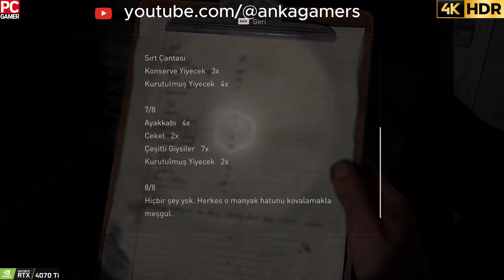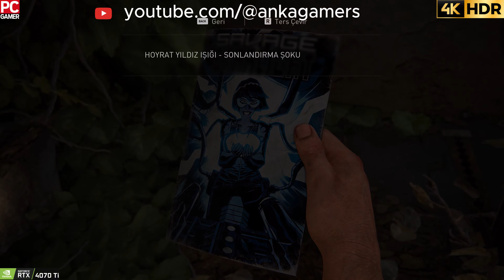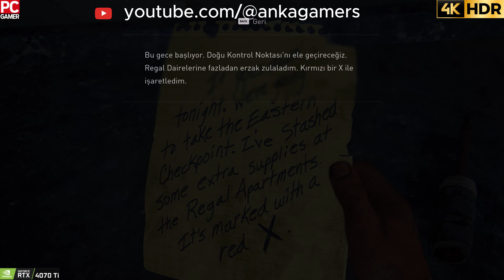The Last of Us Part I [4K HDR] Bölüm-7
The Last of Us Part I da Şifre Olmadan Kasa Nasıl Açılır?
The Last of Us  - All Safe Codes and Combinations (All Safe Locations)
Development was led by game director Matthew Gallant and creative director Shaun Escayg, replacing original directors Bruce Straley and Neil Druckmann, respectively. The game was completely rebuilt to take advantage of the upgraded technology, requiring new animations, art direction, and character models to align with the vision of the original game's development team. The visual departments analyzed the original game, including its cutscenes and narrative beats, to identify crucial storylines and their original direction and purpose. The team expanded upon the gameplay, technology, and accessibility features of The Last of Us Part II (2020), using its game engine and building upon it with the updated technology. The game's cutscenes feature audio descriptions, for which the developers collaborated with Descriptive Video Works. The game supports 3D audio, as well as the haptic feedback and adaptive triggers of the DualSense controller.
Merhaba Ben Alican, Zaman zaman çektiğim videolarda sizlerle birlikte oluyor. Youtube Türkiye oyun videoları için her gün yeni video yüklüyorum. Kanalımda oyun gaming ,
Sistem konfigürasyonu
►KASA – AEROCOOL INTERSTELLAR ARGB MESH
►İŞLEMCİ -  i7 14700K
►EKRAN KARTI- MSİRTX 4070TI
►SIVI SOĞUTMA – ARCTIC LIQUID FREEZER II – 240 A-RGB
►RAM –  GSILL (16*2) 32GB 6000MHZ
►SSD – SAMSUNG SSD 980 1TB + 860 EVO 500GB
►ANAKART -  MSİTOMAHAWK MAG MAX WİFİ 790Z
►PSU – SHARKOON SLIENT STORM COOL ZERO 850w 80+GOLD
►MONITOR - DELL G3223Q 4K 144HZ 32”
the last of us part  türkçe,the last of us part  türkçe yama, the last of us part  türkçe full, the last of us part  türkçe final, the last of us part  final, the last of us part  şifreler,
the last of us part  tüm şifreler, the last of us part  kasa şifreleri, the last of us part  gameplay, the last of us part  hile,